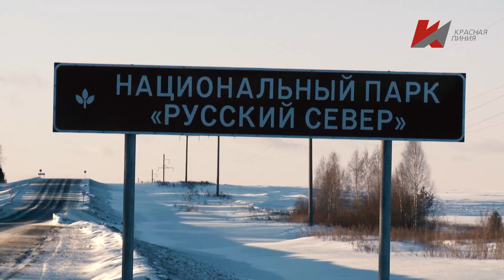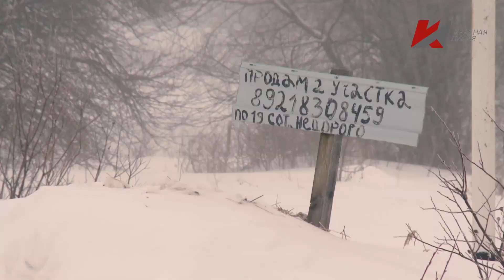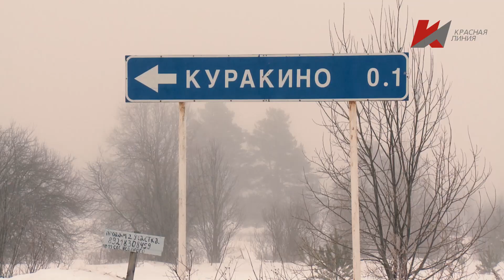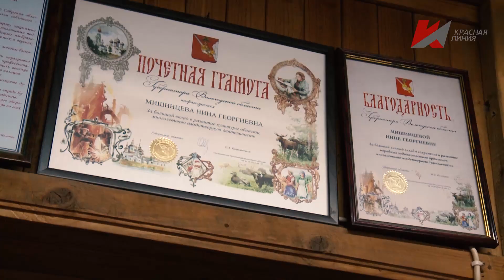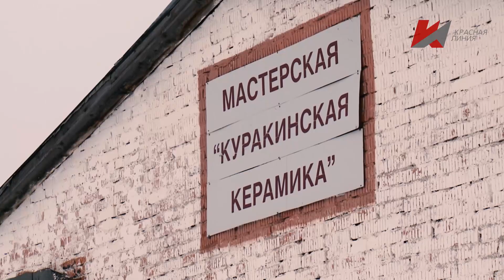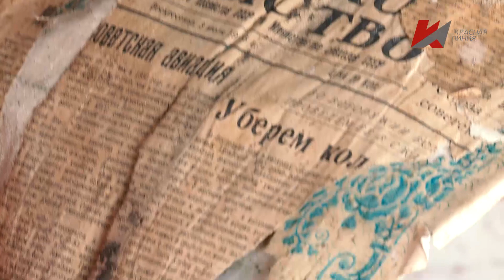Специальный репортаж "Зачистка русского севера""